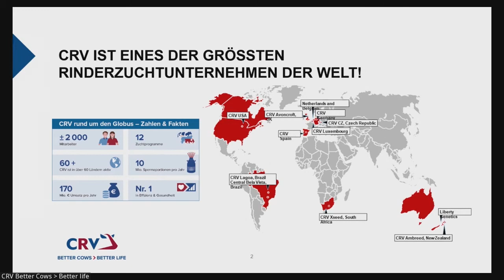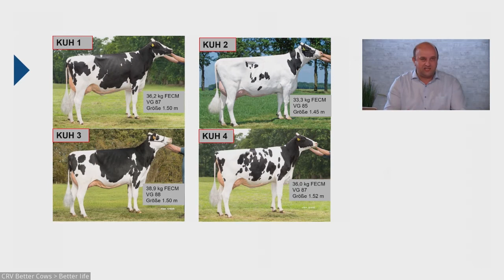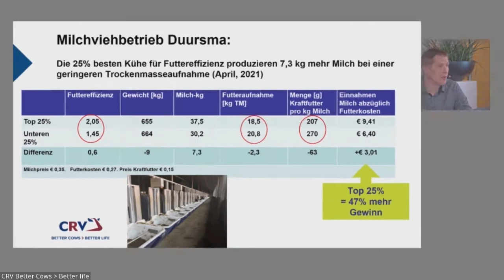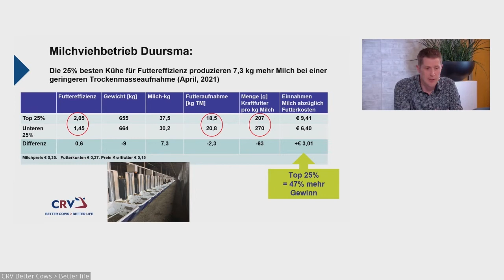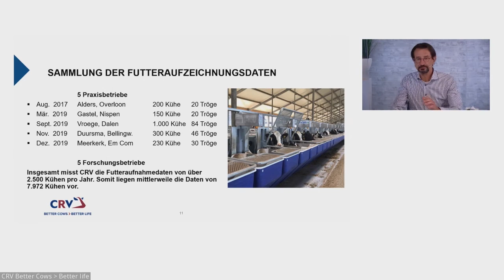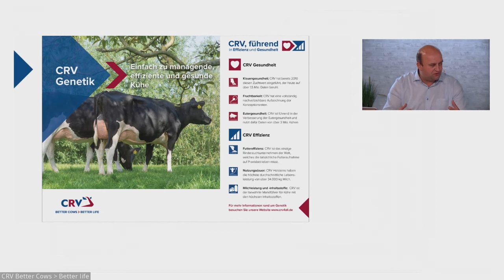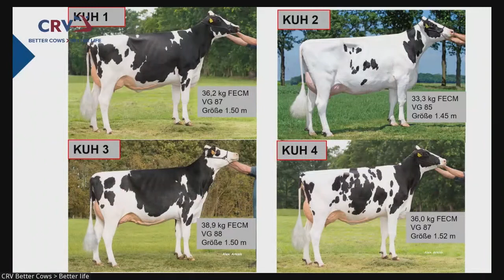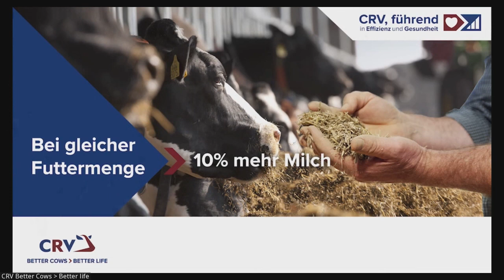CRV "Futtereffizienz" Digital Seminar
Im CRV Digital Seminar vom 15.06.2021 berichtet der Landwirt Wietse Duursma (300 Kühe, 96 Hektar) über seine Erfahrungen mit der Zucht auf Futtereffizienz. Unterstützt wird er mit wissenschaftlichen Aspekten von Pieter van Goor (CRV Zuchtspezialist). Moderation: Axel Escher, Geschäftsführer CRV Deutschland.